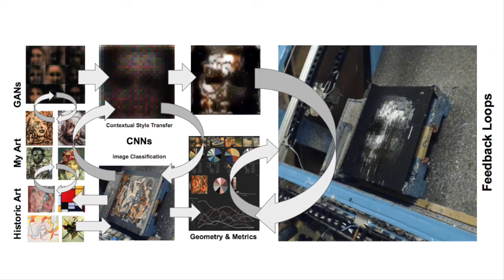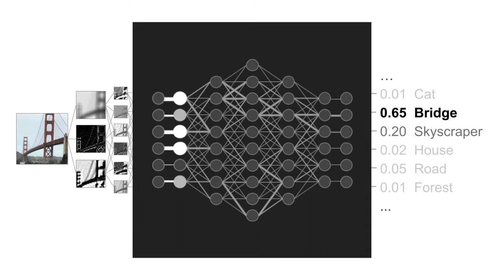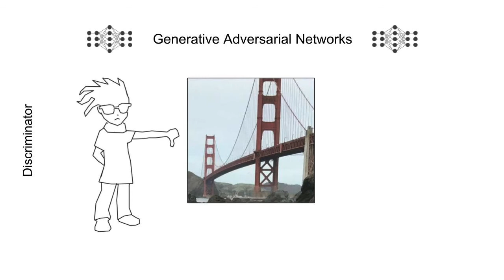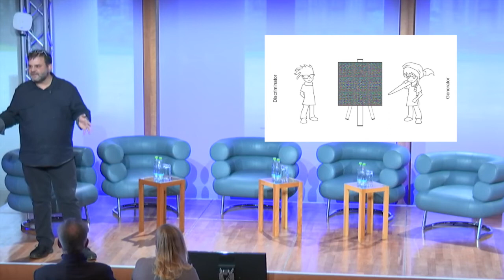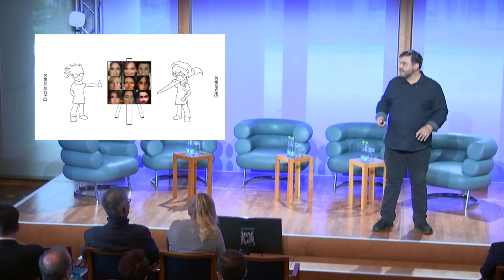AI as a Creative Tool - Art with the Assistance of Painting Robots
This is recent talk I gave at the Aspen Institute's AI Summit in Berlin featuring how my AI painting robots are now helping me be more creative.  As an artist's tool, AI is fundamentally different from all previous tools.  It not only allows me to make art more efficiently, it also aids in my creativity.  This talk outlines how.